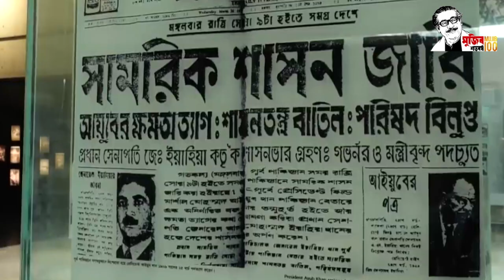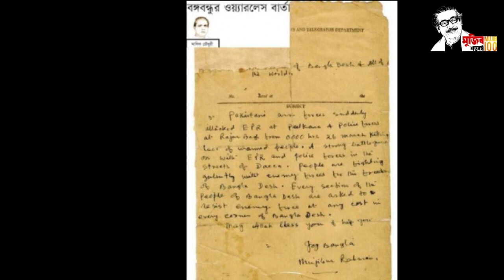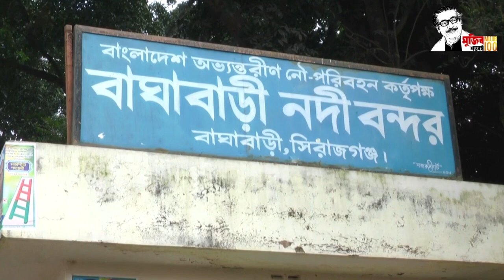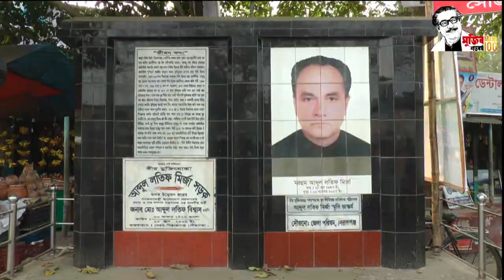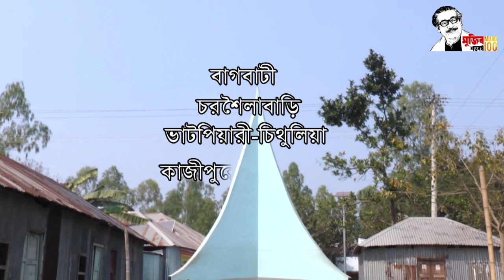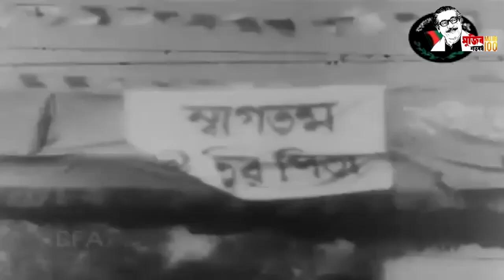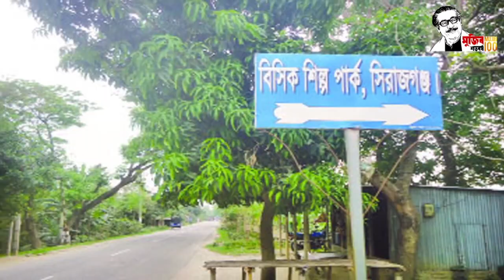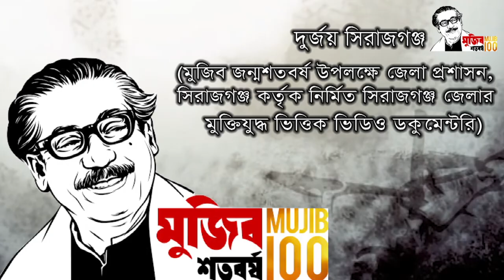দুর্জয় সিরাজগঞ্জ - জেলা প্রশাসন, সিরাজগঞ্জ কর্তৃক নির্মিত একটি মুক্তিযুদ্ধভিত্তিক প্রামাণ্যচিত্র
মূল ভিডিওটি প্রকাশ পেয়েছে এবং আপলোড হয়েছে - ১৫ আগস্ট, ২০২০ তারিখে।
ভিডিওতে ধারাভাষ্য এবং দিক নির্দেশনায় ছিলাম আমি মোঃ মাসুদুর রহমান
কারগরি সহায়তায় ছিলোঃ সময় টিভির রিংকু কুন্ড
পুরো ভিডিওটি তৈরীতে দিক নির্দেশনা দিয়েছিলেন আমার শ্রদ্ধেয় জেলা প্রশাসক স্যার।